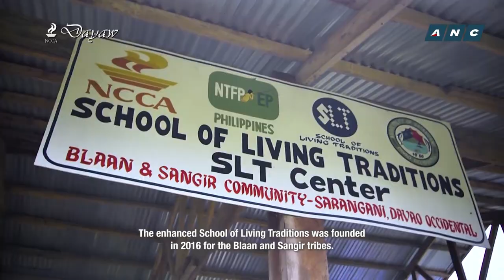LOREN LEGARDA: Dayaw Season 7 Episode 3 - "The Farthest School"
DAYAW Season 7| Episode 3 -  “"The Farthest School"(School of Living Traditions in Balut Island)"

Watch Dayaw every Thursday at 8:30pm on the ABS-CBN News Channel (ANC), ANC Facebook, and TFC with replays every Friday at 6pm, Saturday at 11am, Sunday at 6:30am, Tuesday at 2:30pm and Thursday at 4:30am